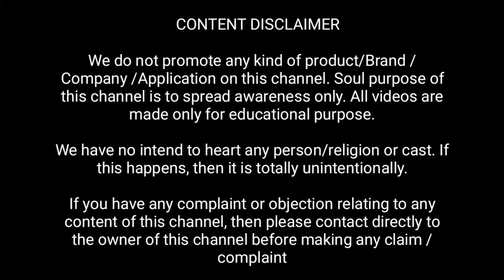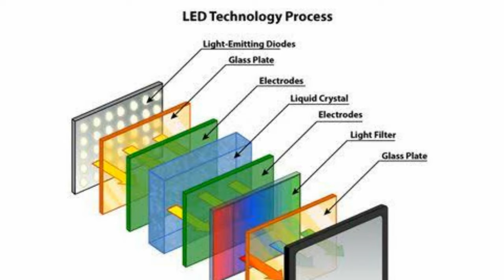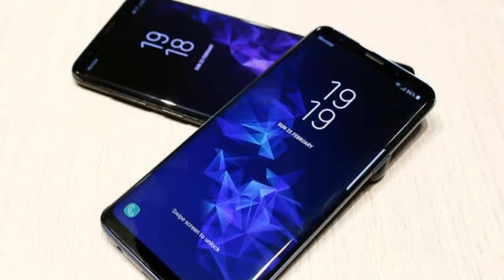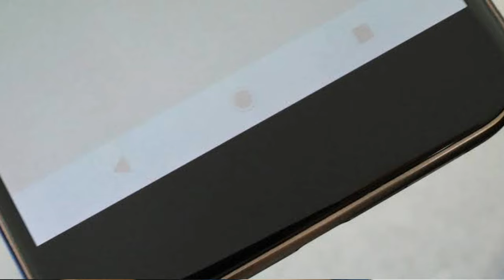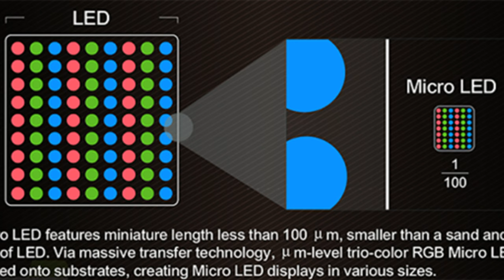What is LED-OLED-QLED-MicroLED ???? All explained in detail || upcoming display technology 2021 🔥🔥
In this video I have discussed about all different display technologies (current and upcoming). If you are confused about LED panels, please watch this video till the end and you will get an idea about upcoming displays

We do not promote any kind of product/Brand /Company /Application on this channel. Soul purpose of this channel is to spread awareness only.

We have no intend to heart any person/religion or cast. If this happens, then it is totally unintentionally.